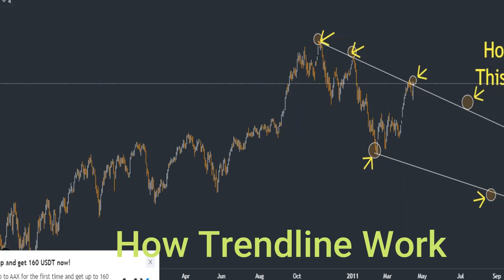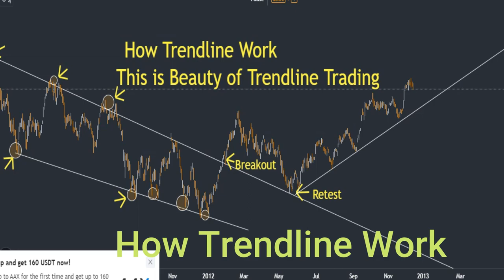How Trendline Work in Trading | Stocks Bazaar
How Trendline Work in Trading | Trendline Trading Strategy | Trendline Trading in Price Action Trading

Gadgets Used : -

Our Mic : -

Our Camera : -

Our Laptop : -

Our Tripot : -

Gaming Headphone : -